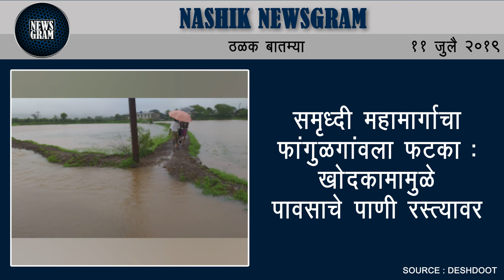बागलाण तालुक्यात तरुण शेतमजूराची आत्महत्या | Nashik Newsgram | 11 July 2019